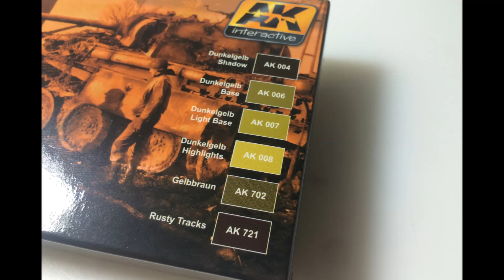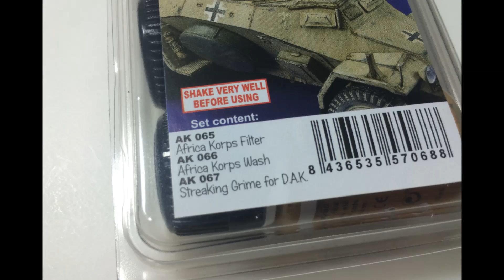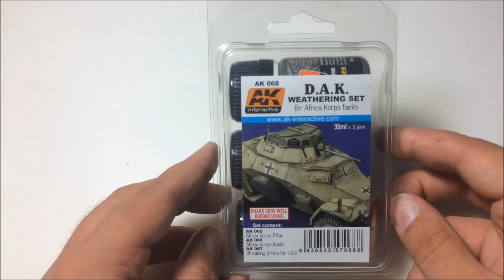AK interactive German Dunkelgelb & WEATHERING SET Produktvorstellung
Heute, alles run um dunkelgelb